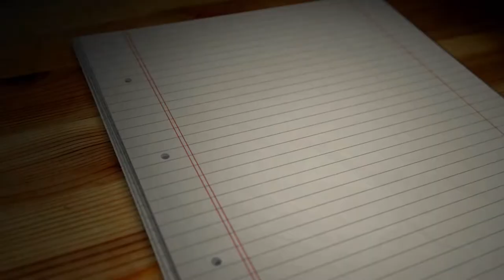逢いたい人は誰ですか 知里 cover okatto510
作詞：伊藤美和　作曲：杉本眞人　「永遠の人」カップリング曲。